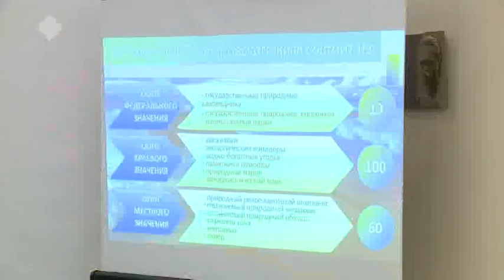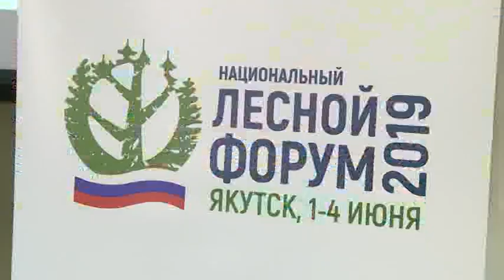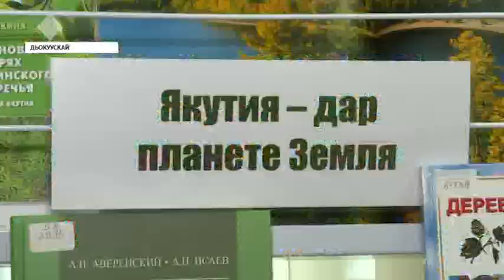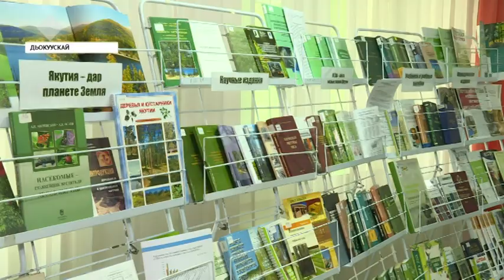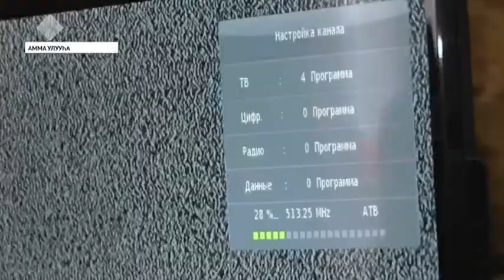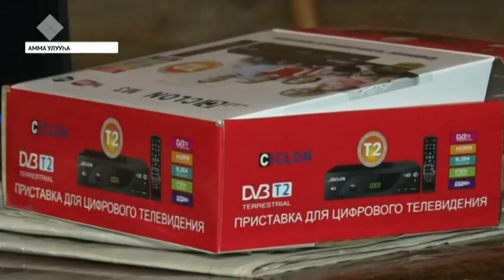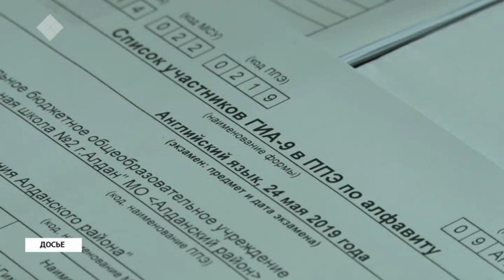«Саха сирэ» информационнай биэрии. Бэс ыйын 03 күнэ, 13:30 ч